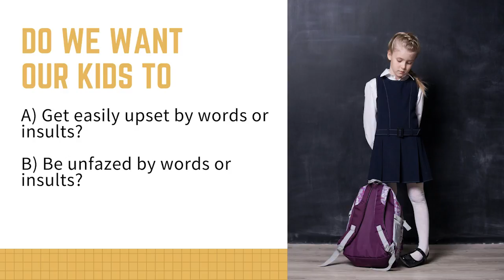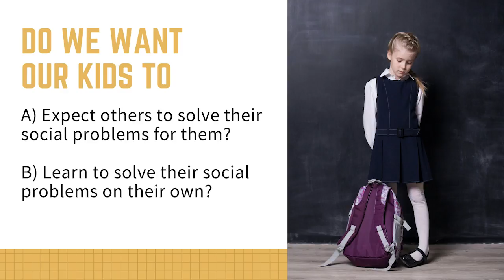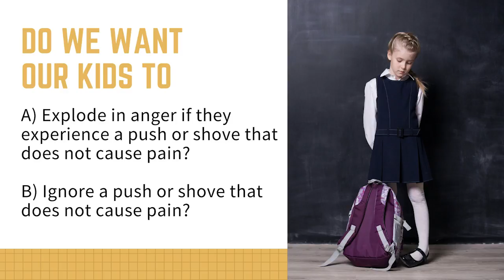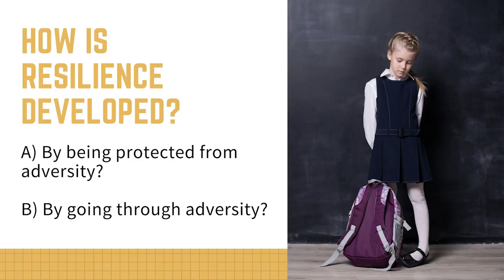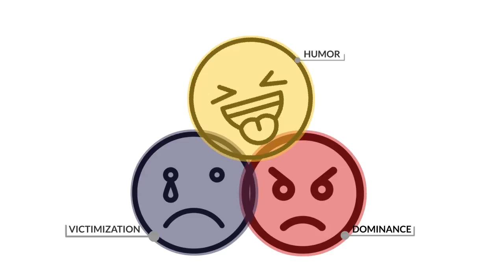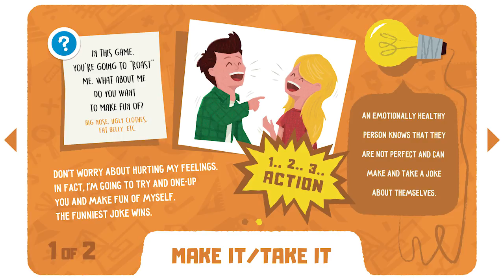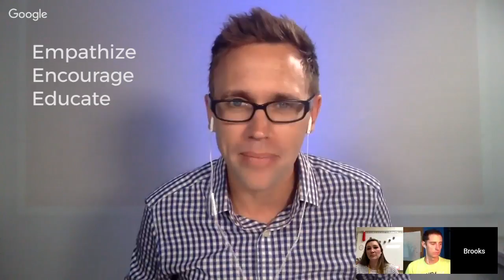Parent Training with Brooks Gibbs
Brooks Gibbs teaches parents the three reasons why kids are mean and promotes SQUABBLES™ as the fun way to teach kids how to solve social problems.